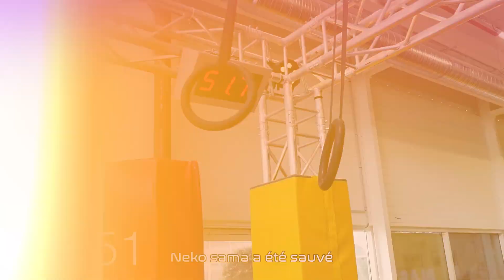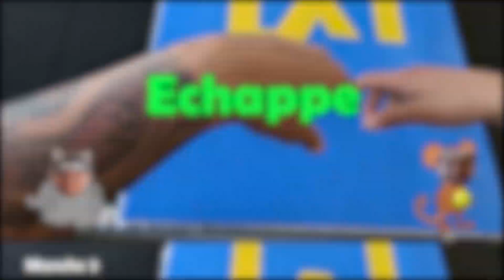On s'affronte sur les épreuves de NARUTO dans la vraie vie. Le perdant va se taper la honte 🤭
Dans cette vidéo, on s'affronte sur les épreuves de l'animé NARUTO dans la vraie vie. Le perdant à un gage. Qui de nous deux sera le meilleur ninja ?

Naruto c'est vraiment un animé super cool. Quel est ton personnage préféré? N'hésite pas à le dire en commentaire. Et sinon t'as préféré quelle épreuve dans la vidéo?

Sinon bonne vidéo et à la prochaines pour de nouveaux défis

Instagram et TikTok : Brandon Ropestylers